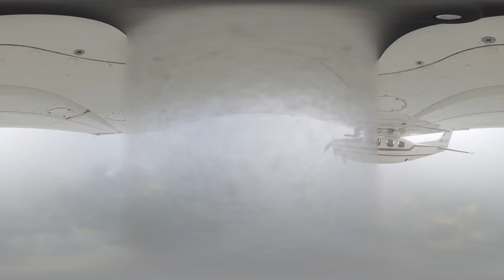2021 04 29 LFLX LSZB Outside360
Flight from LFLX to Berne, only first phase. Recorded in 360 mode with GoProMax